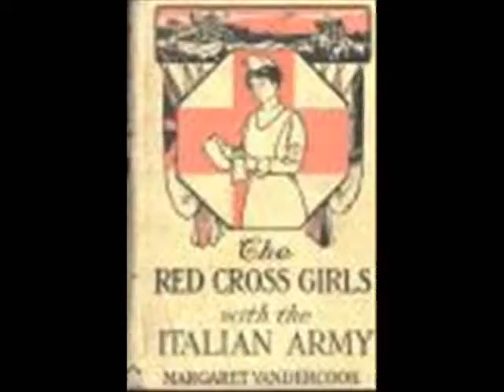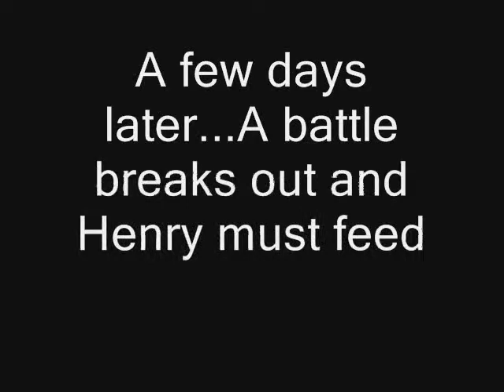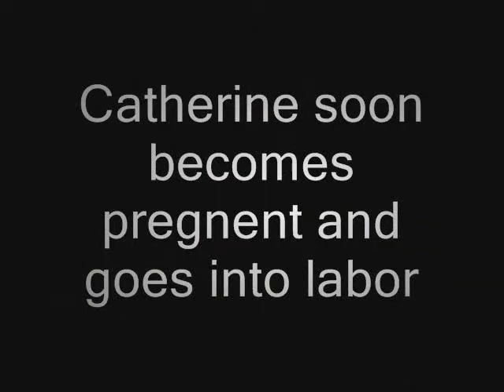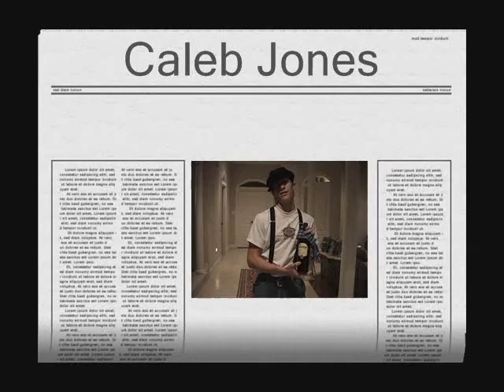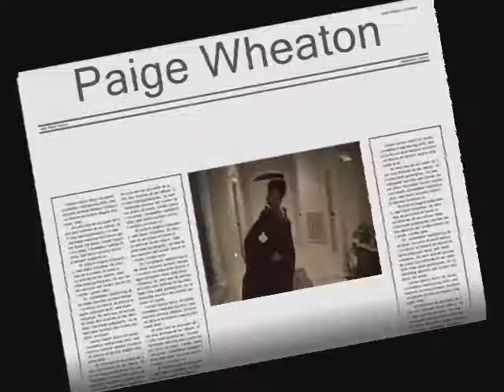A Farewell To Arms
A short video of the novel A Farewell To Arms